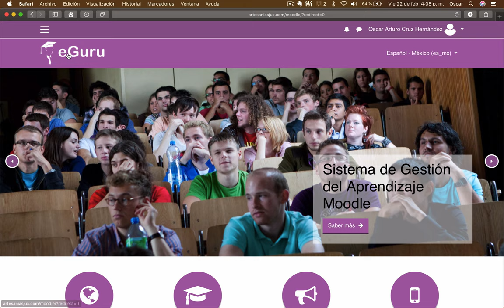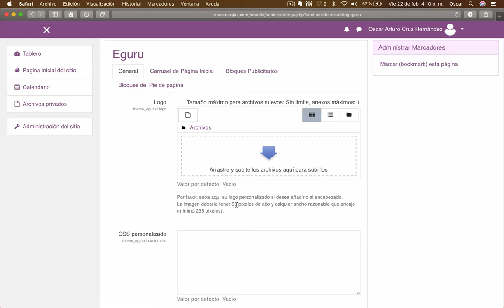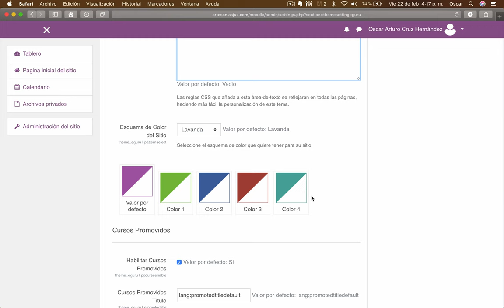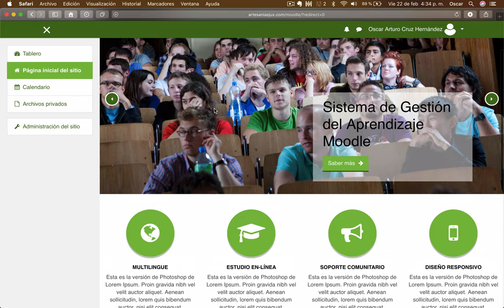Video 7. Domina Moodle | Cambia el logotipo y colores de Moodle [TEMA EGURU]